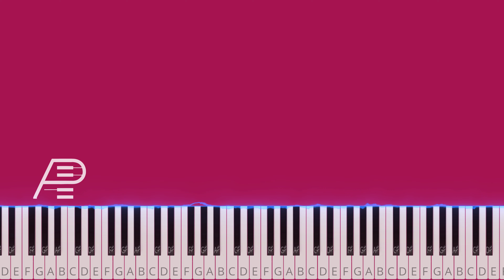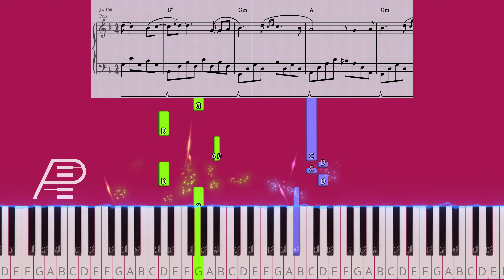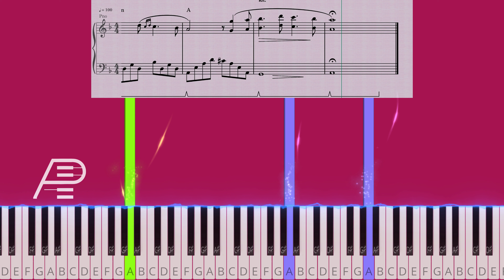Maher Zain - Ramadan (Piano Cover) | Piano Tutorial, Sheetmusic.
Ramadan - Lyrics:

Ku menantimu
Saban waktu
Bangkit jiwaku

Kau suluh hatiku
Dengan sinar
Kudus kasihmu

Ku harap kan terus
Bersamamu selamanya

Ramadan, Ramadan
Ramadan di hadi
Ramadan, Ramadan
Ku mohon usah sergi

Rahmat melimpah
Damainya ku rasakan

Ramadan bulan al-Quran
Mendidik jiwaku
Menyuburkan iman

Bersamamu selamanya

Ramadan, Ramadan
Ramadan di hati
Ramadan, Ramadan
Ku mohon usah pergi

Sememangnya kau ku nantikan
Hadirmu hidupkan suram di jiwaku
Dan ku berjanji
Akan ku teruskan
Semangatmu itu
Sepanjang hidupku
Oh Ramadan

Ramadan, Ramadan
Ramadan di hati
Ramadan, Ramadan